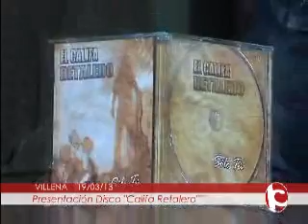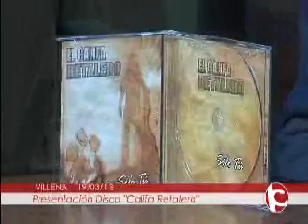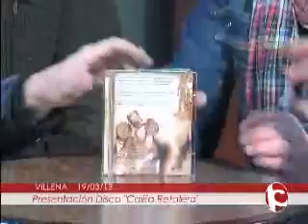PRESENTACION DE DISCO EL CALIFA RETALERO EN INTERCOMARCALTV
PRESENTACION DE DISCO DE EL CALIFA RETALERO EN LOS ESTUDIOS DE INTERCOMARCAL TV,EL DIA 14/03/13.